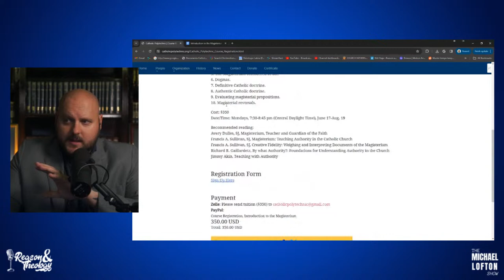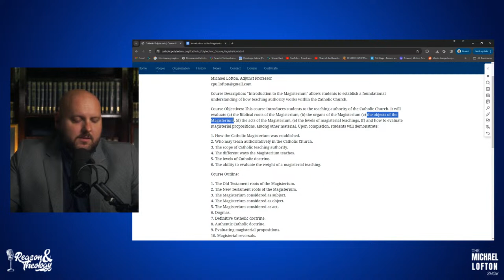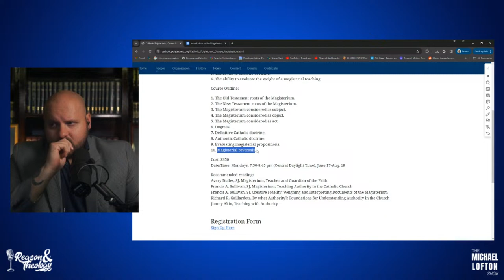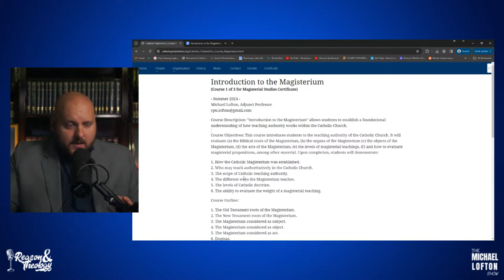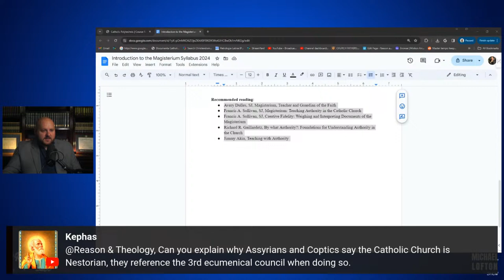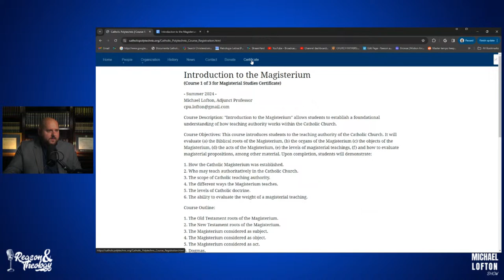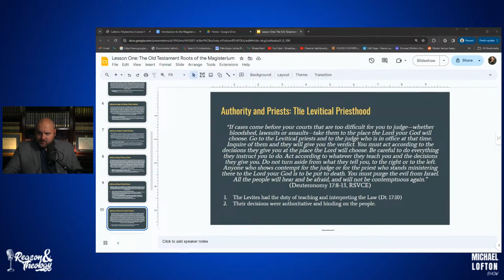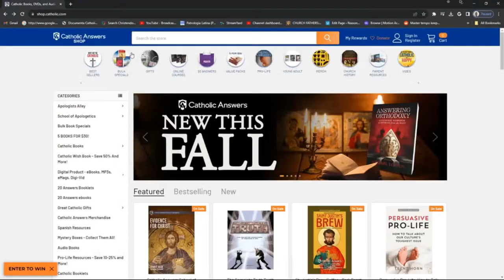First EVER Magisterial Studies Program